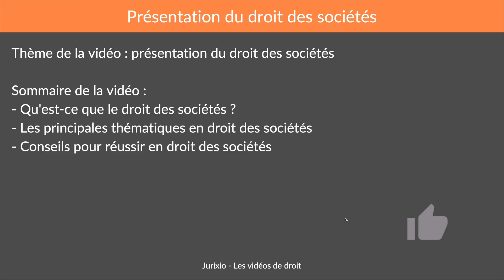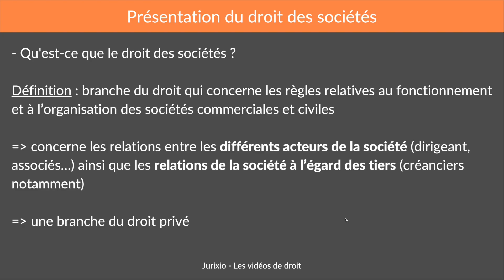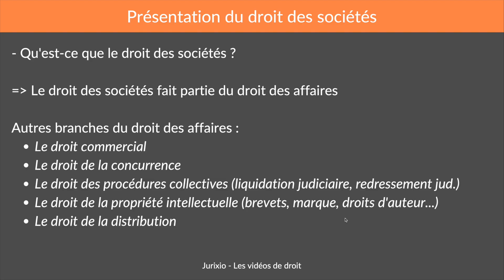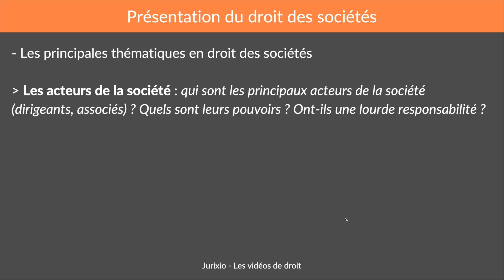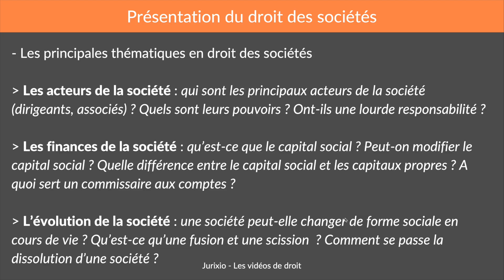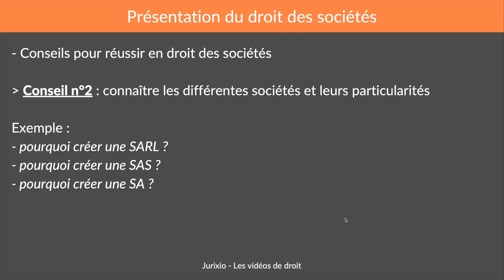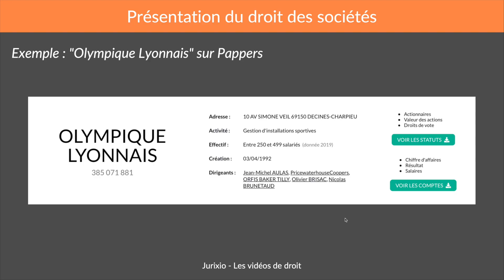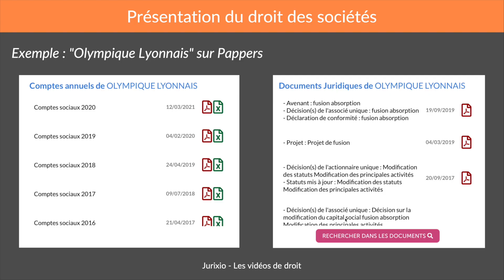Le droit des sociétés (présentation, définition, conseils pour réussir...)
Cliquez ici pour accéder au pack intégral de 30 fiches de droit des sociétés

QUI SUIS-JE ?

À bientôt ;)
Sommaire de la vidéo :
- 0:00 : Introduction
- 0:45 : La définition du droit des sociétés
- 4:31 : Le droit des sociétés, branche du droit des affaires
- 6:51 : Les principales thématiques en droit des sociétés
- 13:24 : 3 conseils pour réussir en droit des sociétés